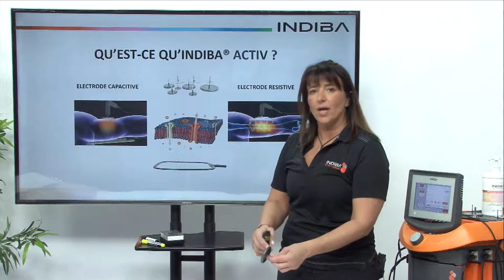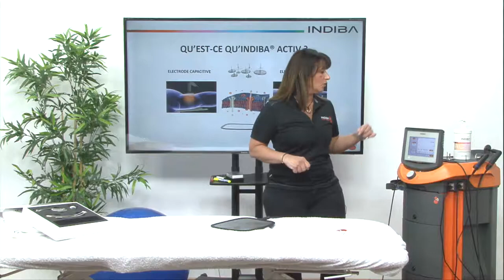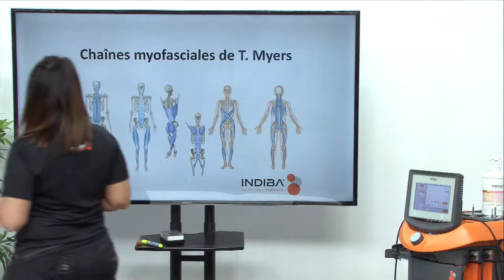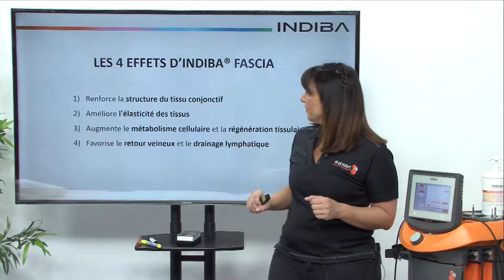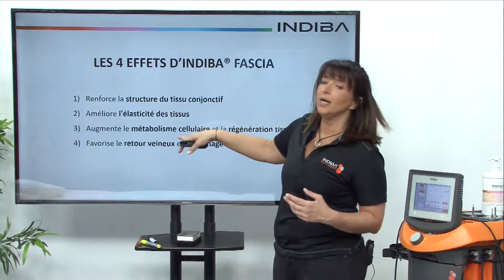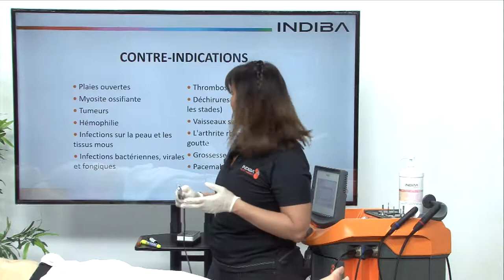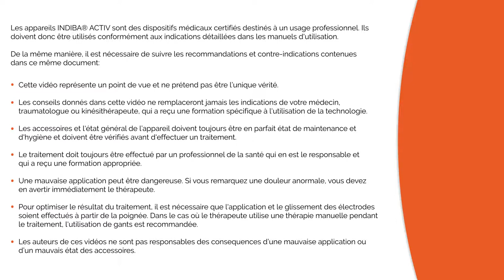FR10 INDIBA ACTIV INDIBA FASCIA Traitement du lumbago et de la lombagie